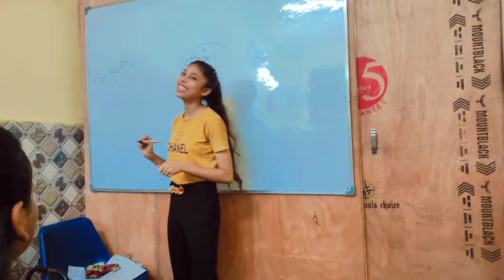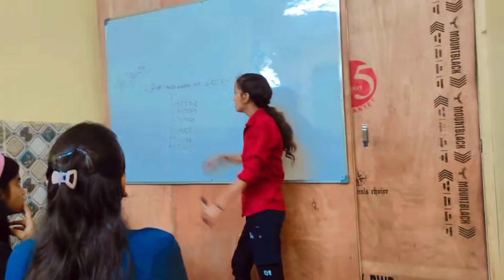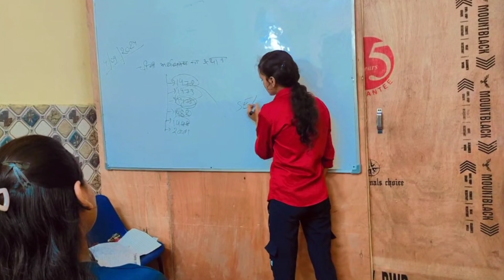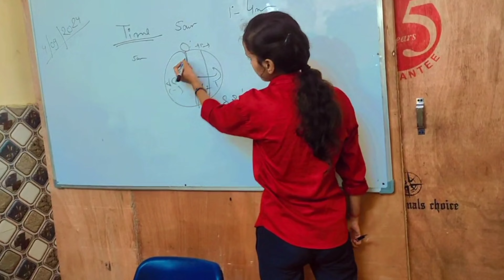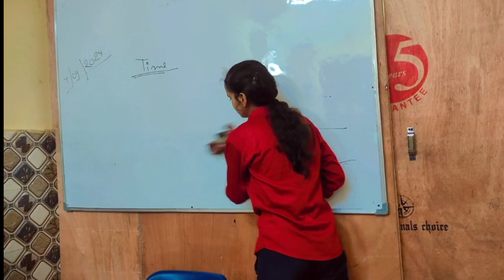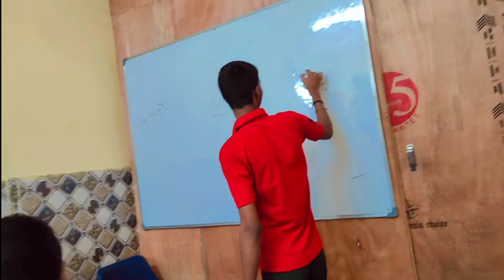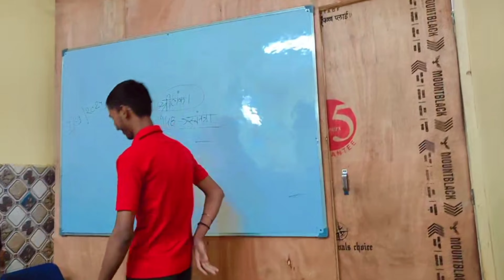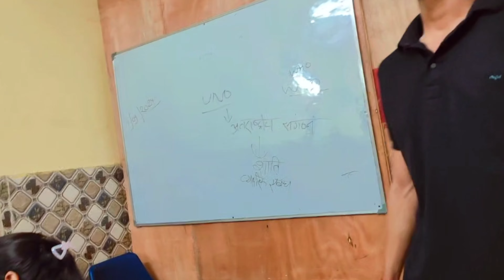Teacher's day और बच्चो ने की मेरी नकल 😁🤣